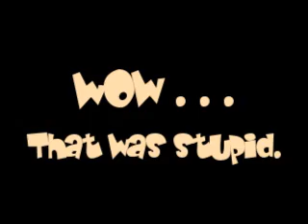Stupid People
Don't watch this video. It's really stupid.

:P